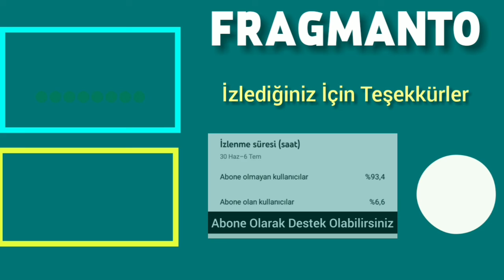Aziz'in Dilruba'sı Damla Sönmez Diziye Veda Etmeye Hazırlanıyor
Aziz Dizisi, Aziz 22. Bölüm, Aziz Son Bölüm İzle, Aziz Dizisi Dilruba, Aziz Dizisi Damla Sönmez,
Aziz Final mi, Aziz 23. Bölüm Fragmanı,